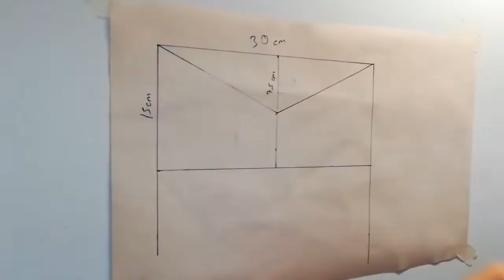3D WALL PAINTINGS | SIMPLE 3D WALL ART DESIGNS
Hello, In this video, I am trying to show you 3d wall paintings, I started with the simple one.
Be in touch with my channel.

Color super black and white.

Thank you kind regards.